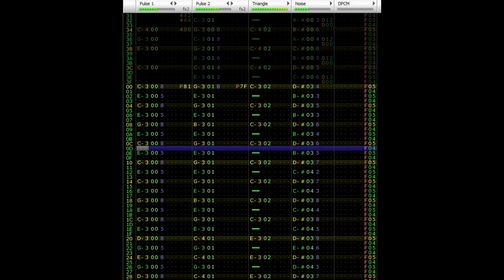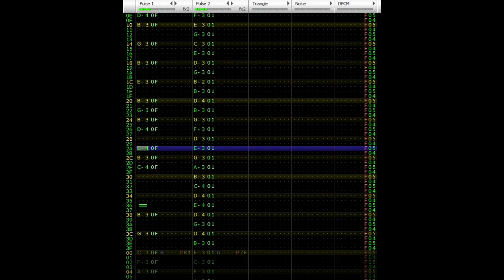Carnation Valley [2A03]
standing atop a hill camouflaged in pink flowers as far as the eye can see